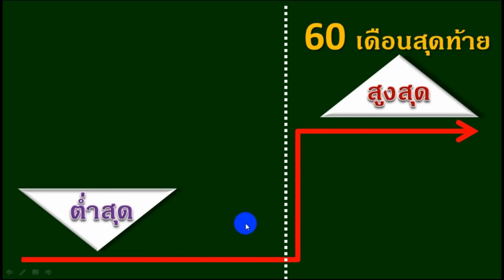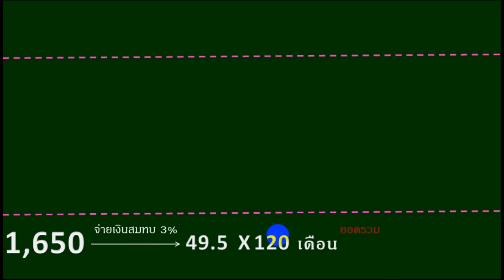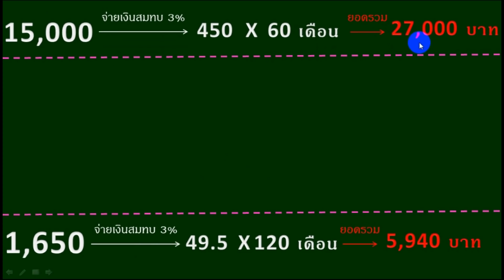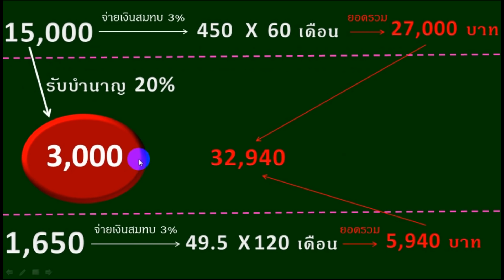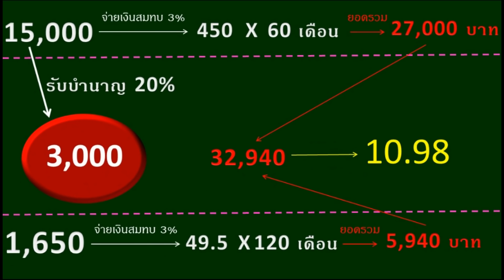วิธีเอาบำนาญจากประกันสังคม แบบกำไรสุด ๆ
การคำนวณบำนาญของประกันสังคม จะคำนวณจากฐานค่าจ้างเฉี่ย 60 เดือนสุดท้าย

สำหรับฐานค่าจ้างก่อนหน้านั้นจะมีหน้าที่เพียงแค่การนับจำนวนเดือน
เพราะฉะนั้น ถ้าใครสามารถมีฐานค่าจ้างเฉลี่ย 60 เดือนสุดท้ายที่สูง
และมีฐานค่าจ้างในช่วงก่อนหน้านั้นที่ต่ำ จะเป็นผู้ที่ได้เปรียบที่สุด